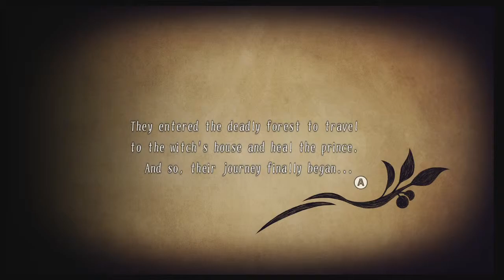Annen Plays The Liar Princess and The Blind Prince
Welcome to the fairytale-esque game from Nippon Ichi Software.

I experimented by cutting down my recording slightly to cut down on the run time and keep to the "highlights". Also, not showing all of the game's intro and story.